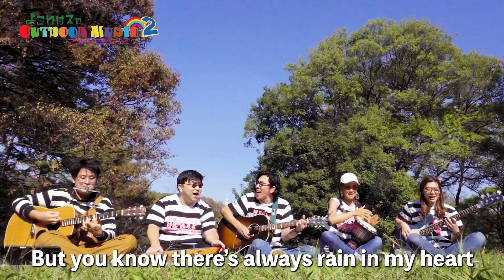OUTDOOR MUSIC 2 ビートルズ編①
帰ってきたOUTDOOR MUSIC。

今シリーズは、よこわけXを招いて名曲のカバーを楽しむ企画。
まずはビートルズ初期の名曲です。
永遠のアイドルへのXと1号の純愛トークに引き気味のメンバー、しかし演奏が始まればごきげん。
マニアの皆さま、たまに適当なこと言ってるかもですが、どうか愛こそすべてを発動して頂き、温かい目でご覧くださいませ♡

M1/Please Please Me (cover)
M2/よこわけピーポー